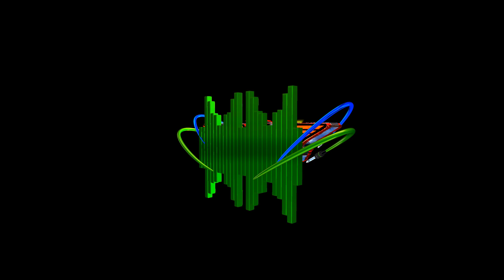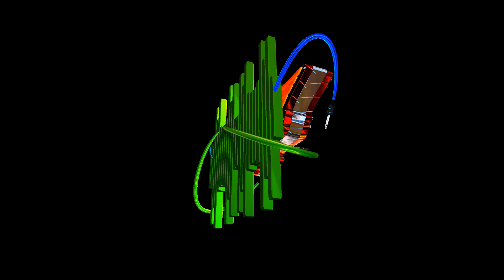Joshep dj logo 11